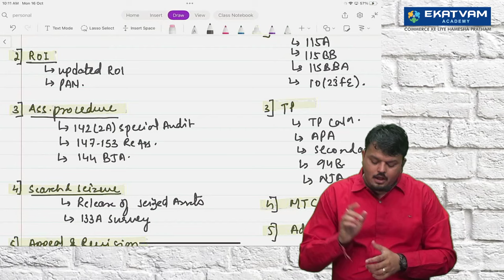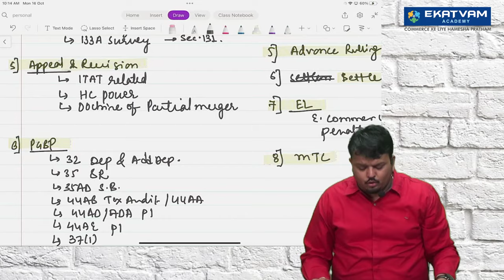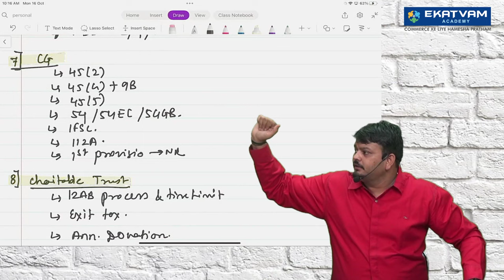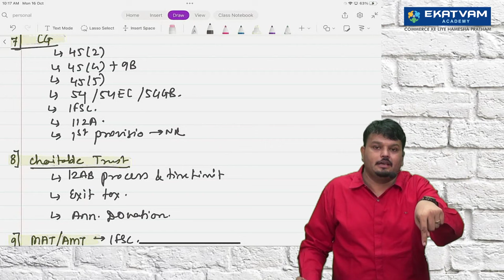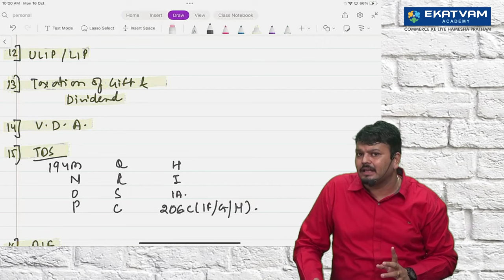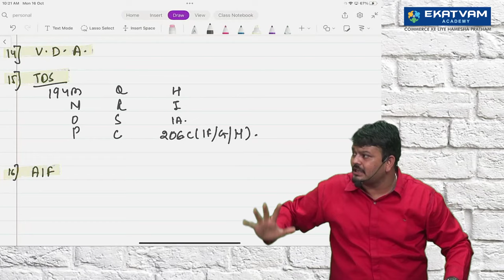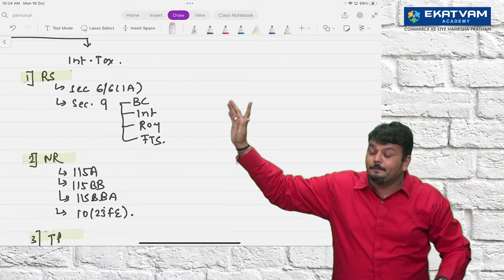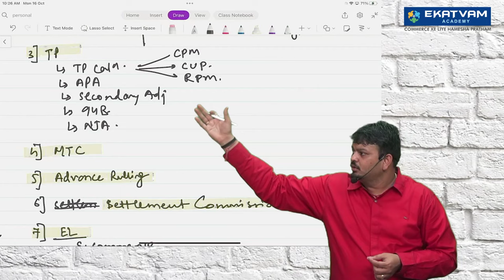Direct Tax ABC Analysis for CA Final and CMA Final Nov-Dec 2023 Exam by CA Vijay Sarda